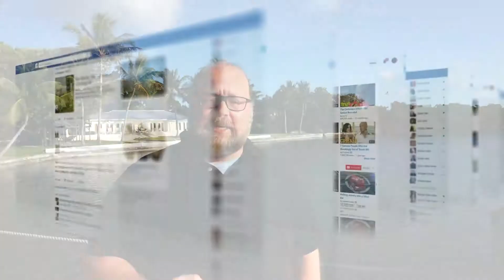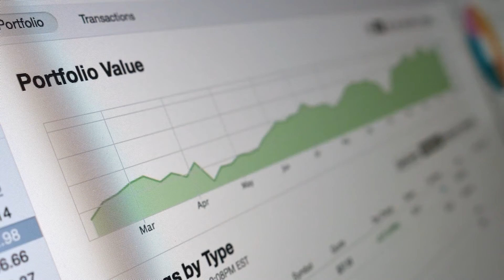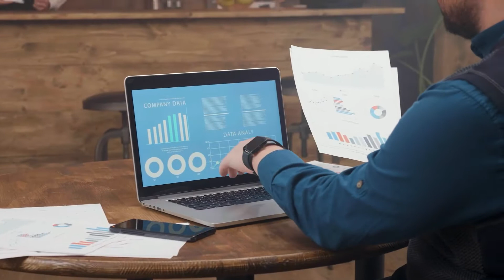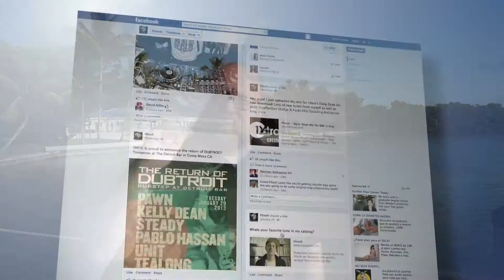Trends in B2B Marketing - It is more than just Social Media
Wondering what is trending in B2B marketing? Well here are a few topics that all B2B marketers should know.